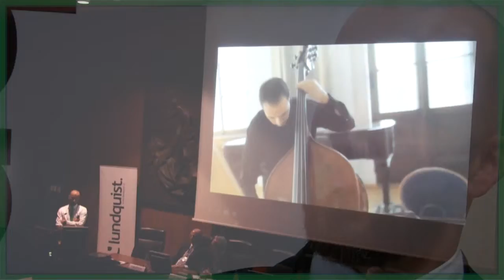Tobias Dennehy - Interview - Siemens_CSR Online Awards 2014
Tips from Siemens on engaging people through corporate storytelling

“Through good storytelling, companies will enable conversations in social media much better than through facts or corporate messages,” says Tobias Dennehy, Corporate Story Architect & Editorial Change Manager at Siemens, summarising his talk at our CSR event in Milan.

This is not an easy process, he added. Companies are best off not telling their messages directly, but through others… through their stories. With so many messages and so many challenges out there, the most important question becomes: “What can we do not to be boring?” Dennehy explains why it’s critical to find an entertaining story of some person that your audience can relate to.